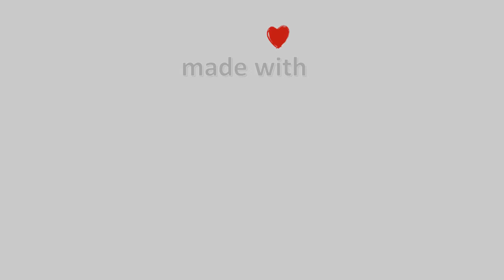10-Ιουνίου-2021, Κάμερα Νέοι Πόροι Πιερίας Timelapse, Timelapses.gr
Η κάμερα είναι τοποθετημένη στην παραλία Νέοι Πόροι στην Πιερία, με κατεύθυνση βορειοανατολική προς τον Θερμαϊκό κόλπο. Η κάμερα μας φιλοξενείται από το ξενοδοχείο Olympic Studios, ένα υπέροχο και φιλόξενο ξενοδοχείο μπροστά στην θάλασσα με απέραντη θέα και μοναδικά δωμάτια το κάθε ένα με ξεχωριστή διακόσμηση και πινελιά.Ιδιοκτησία: Meteology,Φιλοξενία